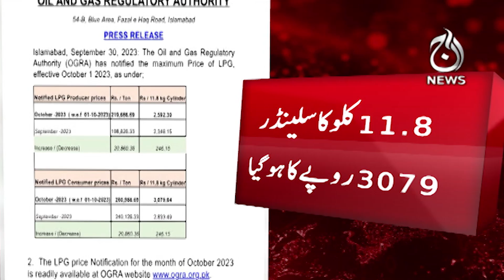LPG price hiked by Rs20.86 per kg in Pakistan - Aaj News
LPG price hiked by Rs20.86 per kg in Pakistan - 01 October, 2023 - Aaj News

Spot Light With Munizae Jahangir:
shorturl.at/gwFU6